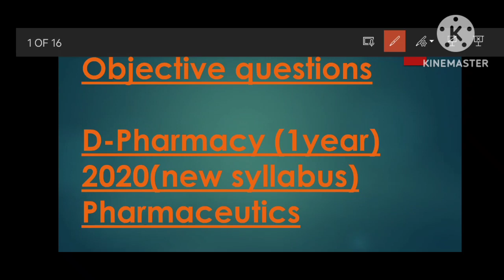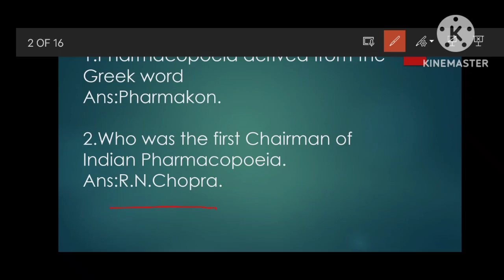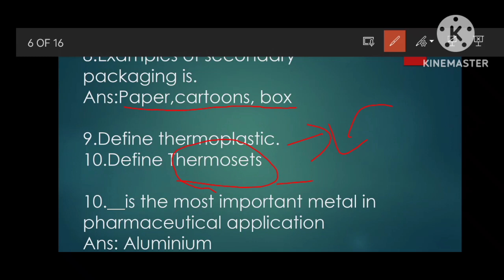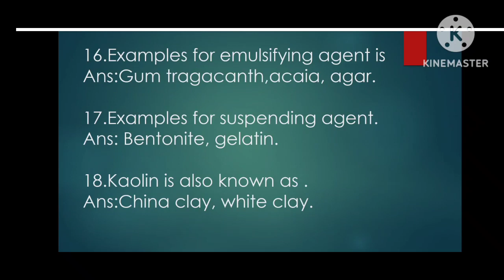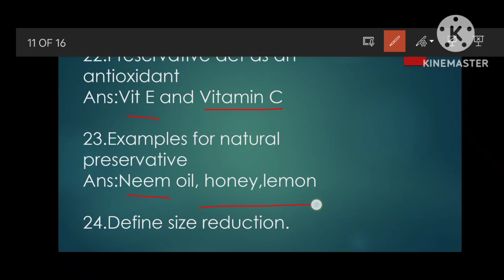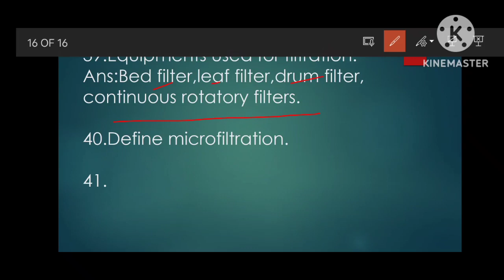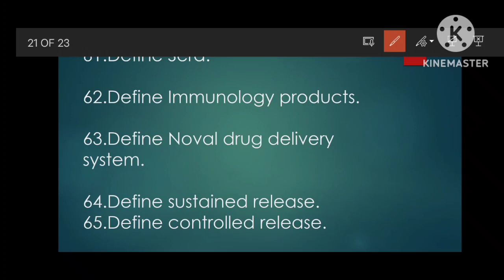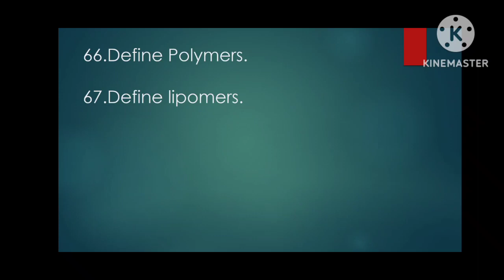Objective type question and answers in Pharmaceutics|ER2020 D-PHARMACY|New syllabus